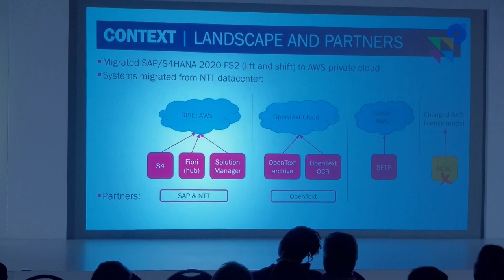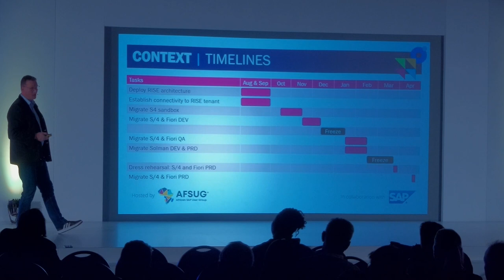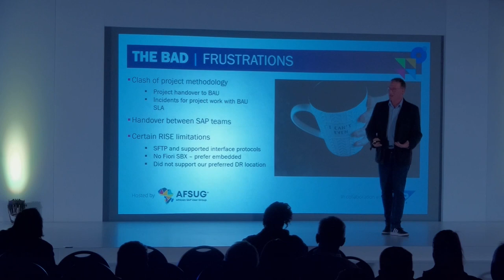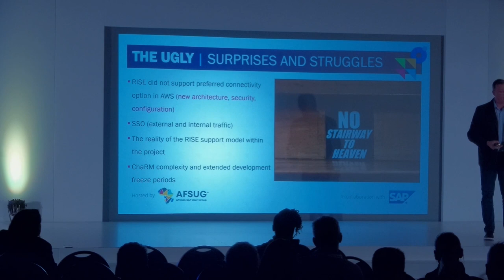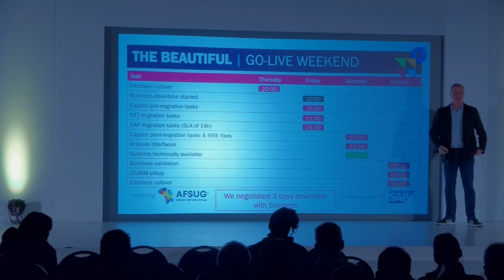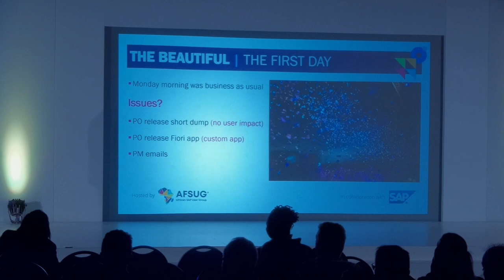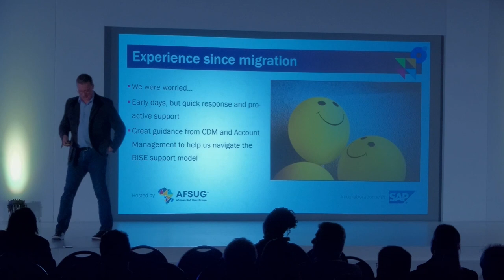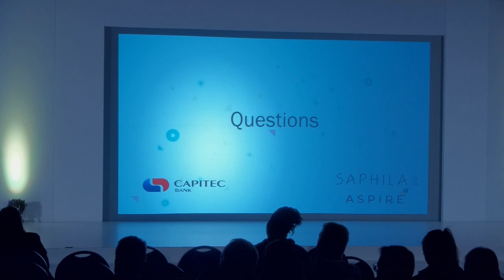SAP RISE migration at Capitec Bank. The Good, the Bad, the Ugly, and the Beautiful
In this captivating video, join us as we delve into the intricate journey of SAP RISE migration at Capitec Bank. SAP Solutions Architect, Werner Carstens, takes us through the unfiltered narrative, exploring the highs and lows of this transformative process. From the Good to the Bad, the Ugly to the Beautiful, witness firsthand accounts of challenges and triumphs that shaped this remarkable migration. Gain insights from an industry expert and uncover the lessons learned along the way. Don't miss this opportunity to explore the dynamic world of SAP RISE migration with a front-row seat to Capitec Bank's transformative story.